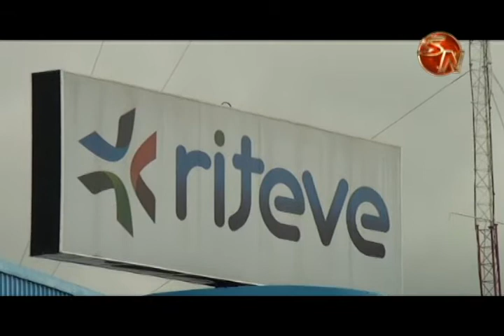Si va a comprar un vehículo, puede solicitar una revisión voluntaria en Riteve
Uno de los servicios que brinda la empresa Riteve a los costarricenses es la posibilidad de realizar una Revisión Técnica voluntaria, ésta se puede hacer en cualquier momento del año y es una herramienta muy útil si usted va a comprar carro, pues le puede solicitar al dueño que lleve el carro a un plantel y hagan un chequeo completo para su mayor seguridad.